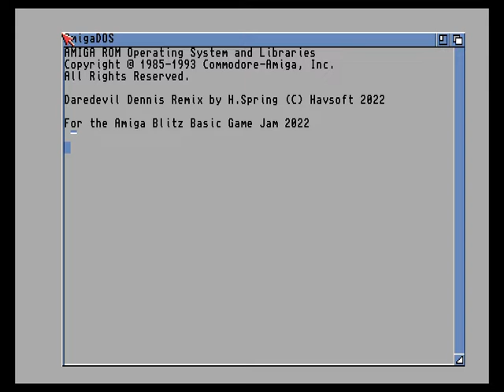Amiga - Daredevil Dennis Remix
If you remember playing the Acorn Electron and BBC Micro game of Daredevil Dennis by Visions Software back in 1984 you might like this latest news update. As looking through the Amiga Blitz Basic Game Jam page, we've found out that Havie55 has released a remix of the game as Daredevil Dennis Remix for the Commodore Amiga. In light of this news, the game is available for download below and we should have some footage of the game very soon.